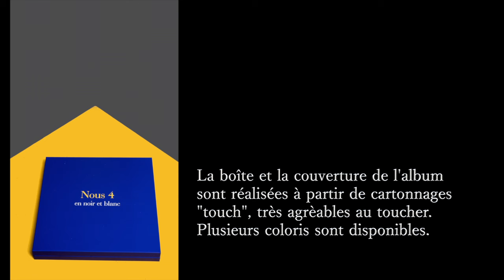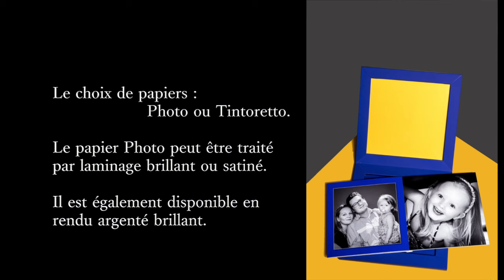Session photo de famille et Family Book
La vidéo réalisée par Studio Oko Films, prestataire PHOTO et VIDEO.  Contactez-nous pour prendre un rendez-vous et pour réserver votre prestation !